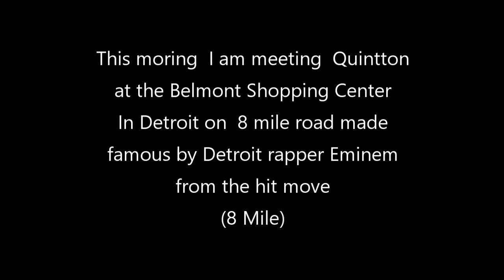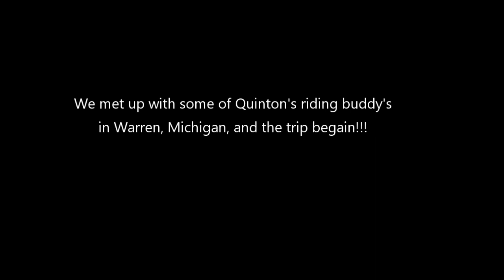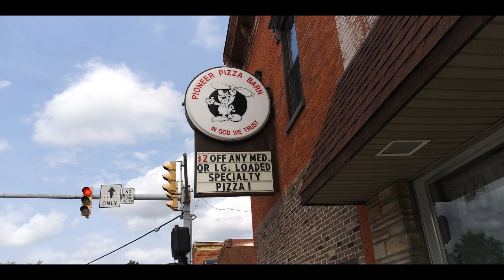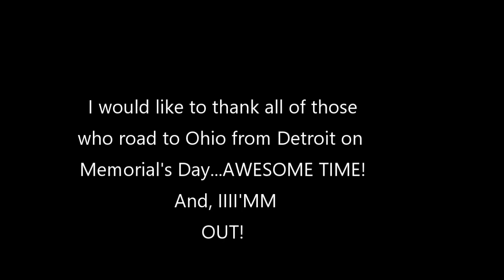Riding to Ohio On Labor Day 2020 on the Honda ST1300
Produced with CyberLink PowerDirector 18/Eminem/Belmount Shopping Center/Hudson Leather, Ohio/Honda ST1300